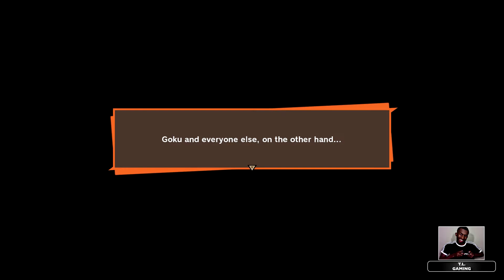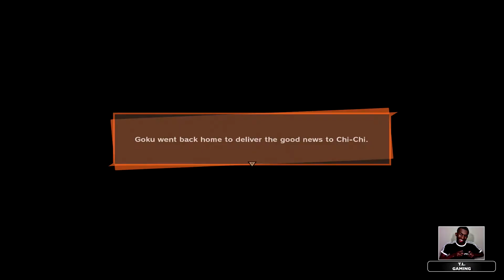DBZ Kakarot WALKTHROUGH Part 13 - T.L. Gaming (HD)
Episode 13: Vegeta's Struggle! Goku's Driving Exam Begins!

T.L. Productions